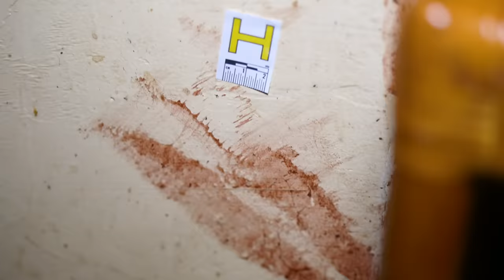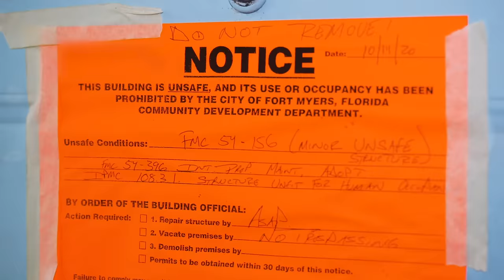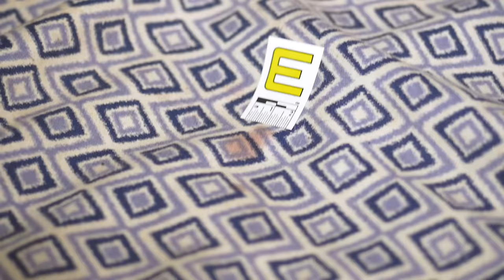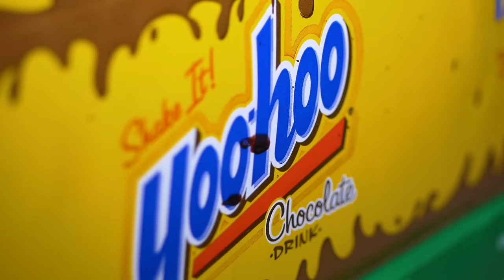Murderer Walked Around Victim's Home Barefoot | Fort Myers, FL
In this episode, we head back to Spaulding Decon Southwest Florida for a horrific murder bio job. The mother of a former crime scene cleanup technician was viciously murdered by her granddaughter's ex-boyfriend. Ed and Carrisa do their best to clean up the week-old pools of blood and foot prints so the family can finally begin to heal.